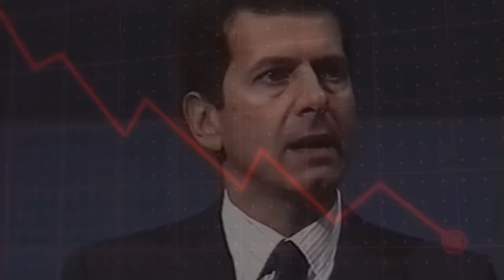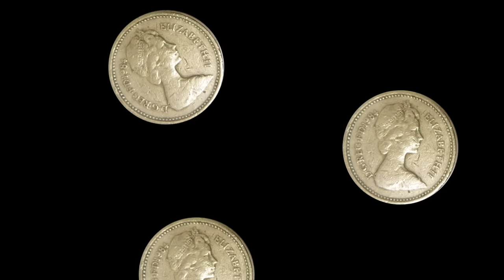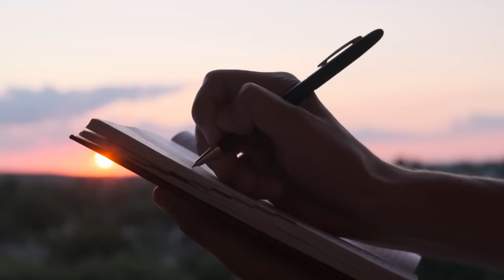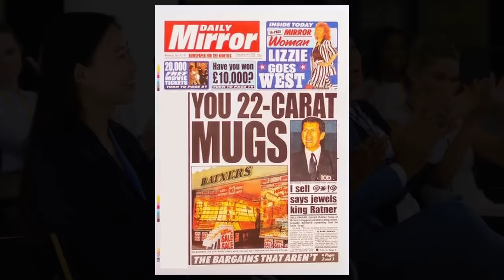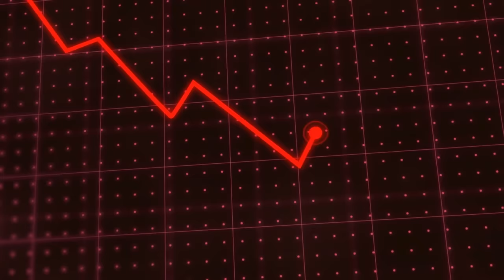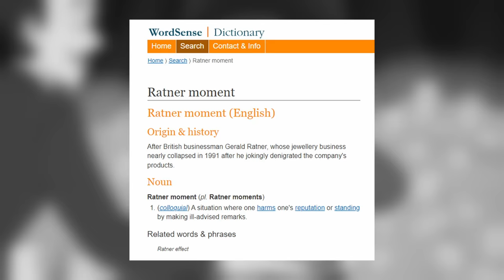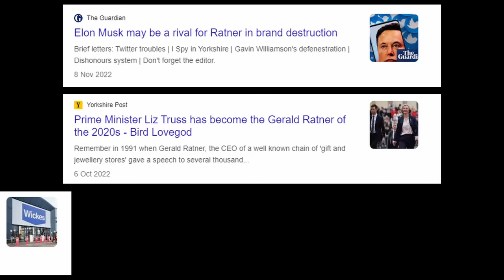The Worst Speech in History | Fascinating Failures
I tell the story of one of the most catastrophically bad speeches ever delivered...

Kristian Crow posts monthly(ish) videos about infamous flops, failures and mistakes from throughout history... and whatever other weird stories from the past catch my eye.

► "A Stranger Thing" by Bruno E
► "Soft Knives" by SefChol
► "The Moon Drops" by Nathan Moore